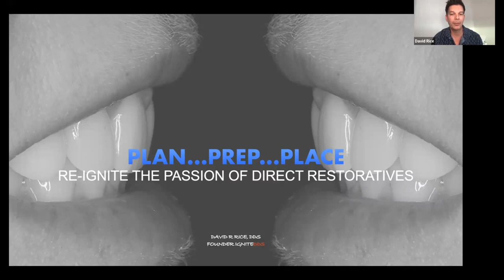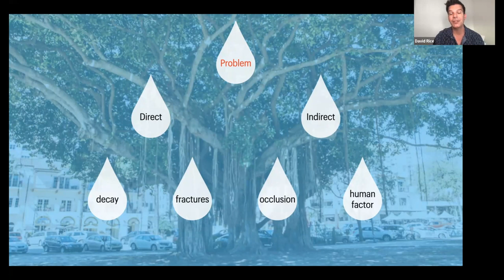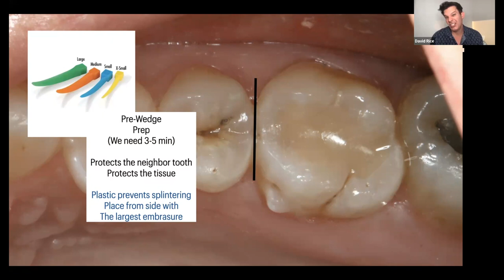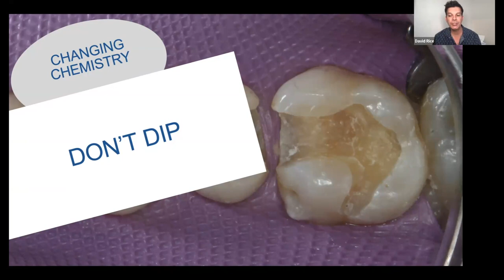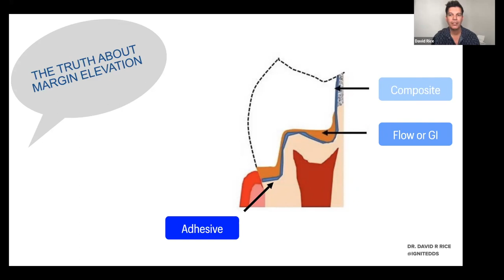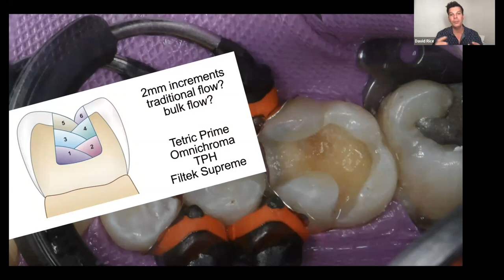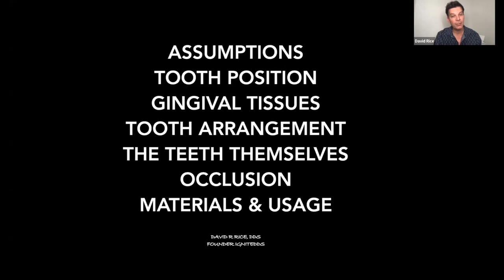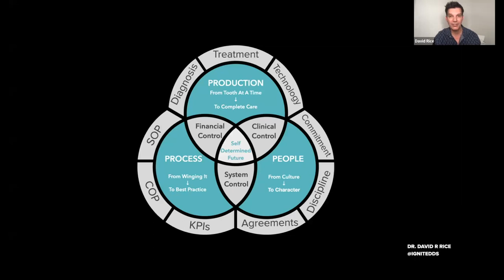Direct Restorative: Plan, Prep, Place with David Rice, DDS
The main goal of this video with Dr. David Rice is to define direct restorative success.

How important is that to you and your patients considering over 80% of what we do involves composite? For most...predictable efficient esthetics with zero post-operative sensitivity... that stands the test of time. Join us as we dive into what materials and techniques deliver... when to use them... and why.

If you enjoyed this presentation, sign up for the next one